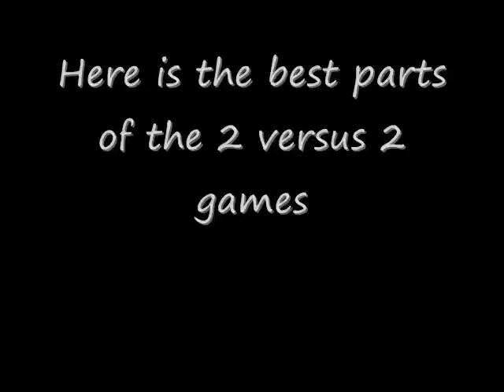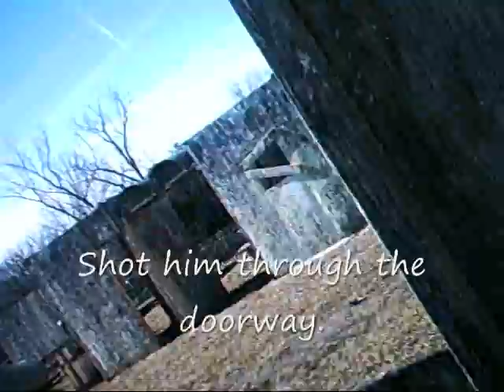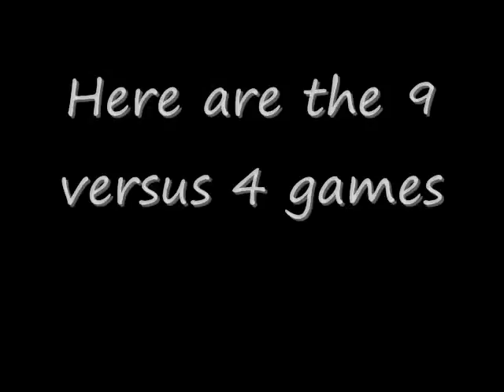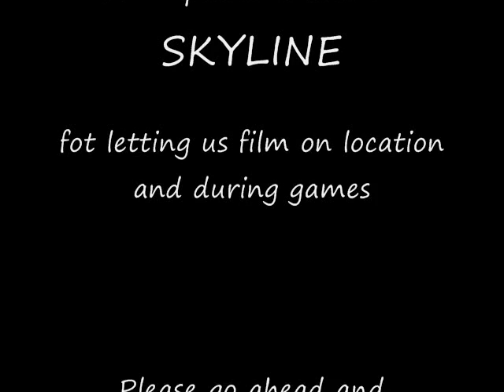Pump Day at Skyline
All day pump games at skyline.

Song is Savior By rise Againat.